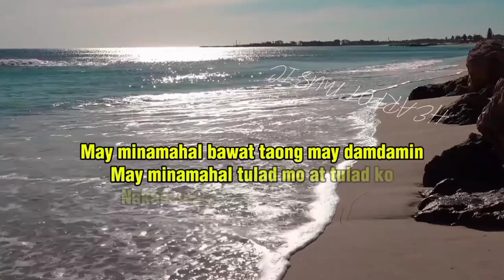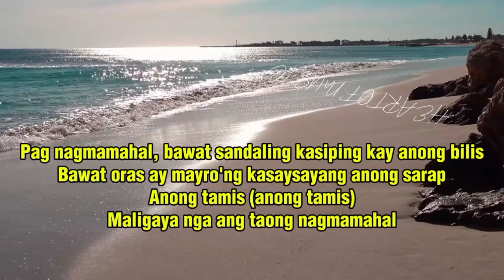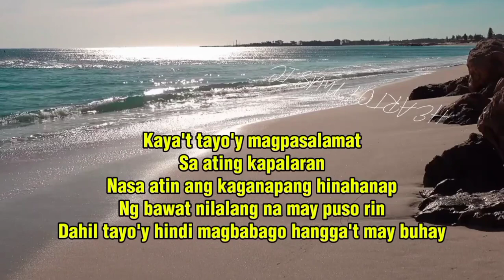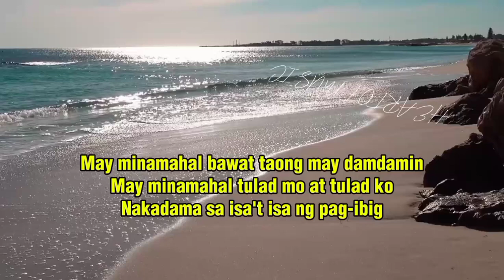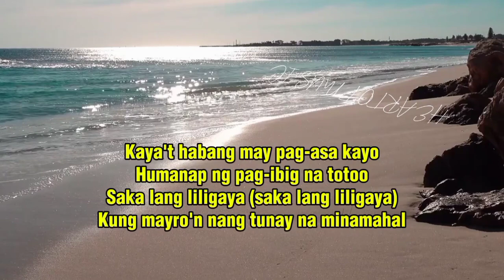Hadji Alejandro - May Minamahal/ Song Lyrics 💞